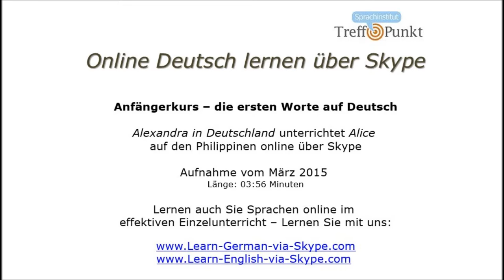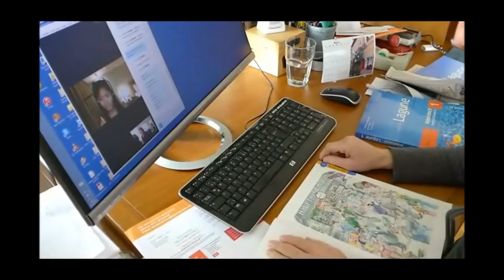German course via Skype - the first words in German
Learn German Online via Skype
Beginners course - the first words in German
Alexandra in Germany trained Alice In the Philippines online via Skype
recorded March 2015, Length: 03:56 minutes